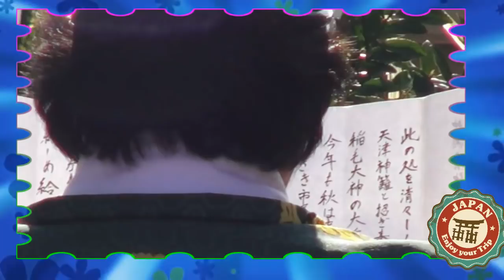第39回 川崎市民祭り 三原 順子＆神輿ﾊﾟﾚｰﾄﾞ「暴露 in 川崎」2016年。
第３９回迎える川崎市民祭り　神輿パレードです。
【参加団体】　○神輿８基・お囃子１・纏２
　■小田囃子会（お囃子）
　■翠鳳睦
　■田島会
　■幸連合
　■台町青年会
　■大師稲荷神社稲瀬會
　■川崎纏会（纏）
　■緒華蓮（纏）
　■川崎道祖神
　■川崎柏睦
　■川崎天の邪鬼睦
歴史浪漫による。。
川崎をさらに活気あふれる故郷として、
より豊かな市民文化の創造に寄与するために、 「作ろうみんなの広場」を合言葉に、
市民の創意と工夫の手造りの祭りとして行われる。
 第一回の昭和53年（1978）から昭和天皇ご病気で行事・
 イベントなど自粛の昭和63年を除き、毎年行われ39回目を迎える。

神輿パレードは、サンピアンかわさき（川崎市立労働会館）
前～ふるさと交流広場前～ハローブリッジ～ 平和通り～仲見世通り～
銀柳街～銀座街～砂子一丁目商和会～川崎市役所本庁舎前までをパレードする。

川崎柏睦のせり担ぎは、 江戸前担ぎが前方へ一歩ずつ前進するのに比べ、
担ぎ棒にもたれかかるように肩を入れるため、
四方からの力が不均衡となることが多く、神輿が自然と前後左右にうねる。
城南担ぎも一昔前までは、セリ担ぎが主流で掛け声もワッショイだったとか。

川崎市地名の由来。　鎌倉中期の弘長3年（1263）に初めて「河崎荘」と記載され、
江戸時代に「川崎」と記された。 地名の由来は、
多摩川河口近くの土地で「川の先（崎）」とする説と、
 「崎」は「前（さき）」のことで「川のほとり（川の前）」とする説があるが、
「川の先（崎）」が妥当であろうと言われている。